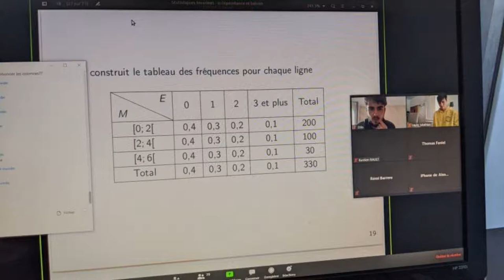IUT TY - Département Techniques de Commercialisation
Présentation du département Techniques de Commercialisation de l'IUT de Thionville-Yutz